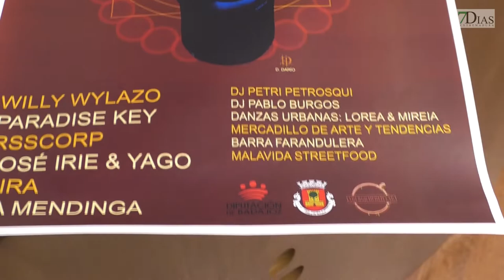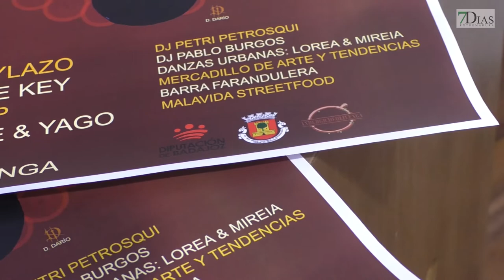III EDICIÓN 'ANDERGRAO FESTIVAL' EN OLIVENZA